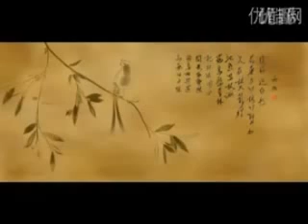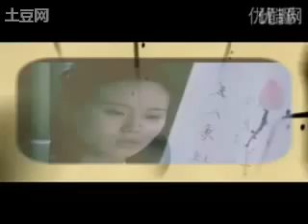刘诗诗 Liu Shi Shi ~ Mu Nian Ci MV